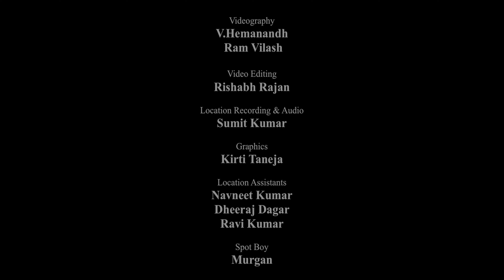Shehnai Instrumental Chaiti Songs| Rare Instrument of India | Lokesh Anand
Forgotten traditional Earth Spirit of “Chaiti”(Semi Classical Composition) with rare instrument “Shehnai” by Lokesh Anand

Shehnai is a rare musical instrument from India. It is similar to the oboe as its made of wood, with a double reed at one end and metal flared bell at the other end. The shehnai used by the artist in this video is of a 1.5 octave range and melodies are played by controlling the breath.
The Shehnai is also known as mangal vadya.Its sound is thought to create and maintain a sense of auspiciousness and sanctity and as a result, is widely used during marriages, processions and in temples, although it is also played in concerts.

About the Company  - Crypto Cipher is young and developing company who is promoting Indian Classical Art as in the the field of technology creating advance Indian Instruments Vst Plugins for Music Composers.

Kindly Visit the links below and know more about the company.
Indian Sampled Instruments | VST, AU, AAX ,Kontakt Instruments  for Music Producers

Our Kontakt-based sample instruments have been designed with the aid of unique, highly engineered techniques. Needless to say, modern music composers will find them extremely advantageous in creating background score for television/films and games without running through the conventional process.

Our Online recording services are Remote Recording Sessions on demand which include variety of Rare Indian instruments. It is an effective way to get top-notch Indian artists for quality recording sessions

A Hang-out place where any music lover can come to spend some time and feel relaxed with Indian Ragas. We are promoting Indian musical art by filming various rare instruments of India.“Performances” on Crypto Cipher is a “Non-Profit Section” focusing on exotic Indian sounds just for fun and love towards these rarely heard sounds